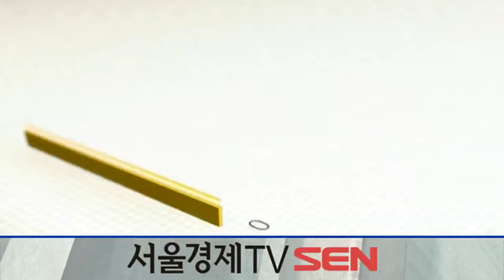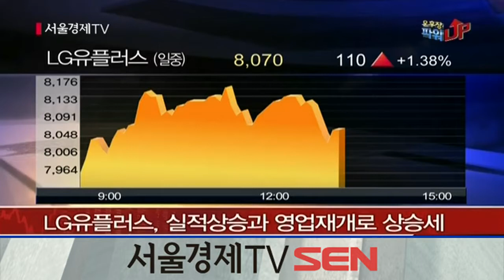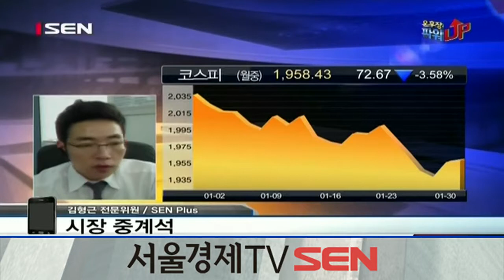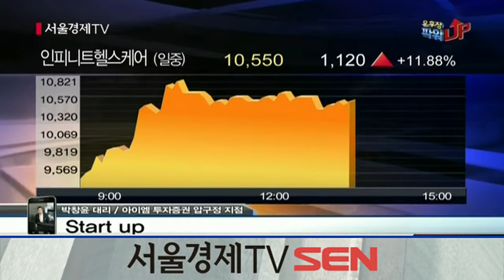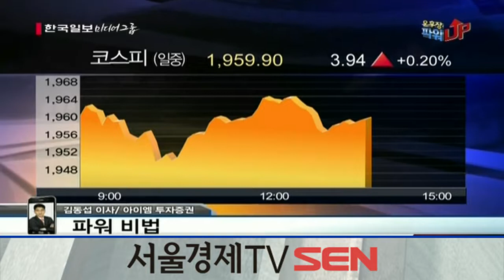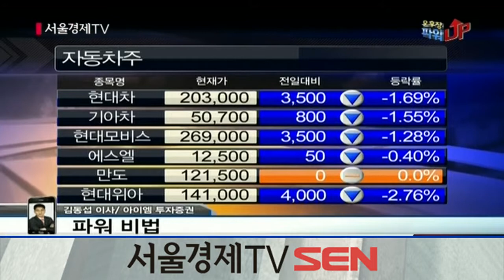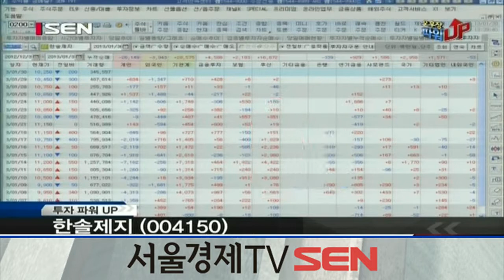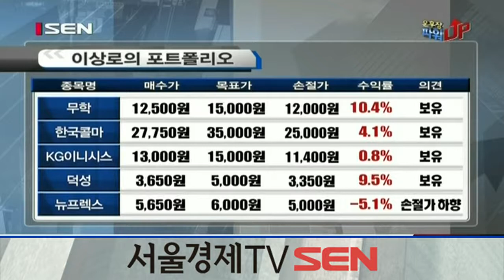20130130_오후장 파워UP_96회